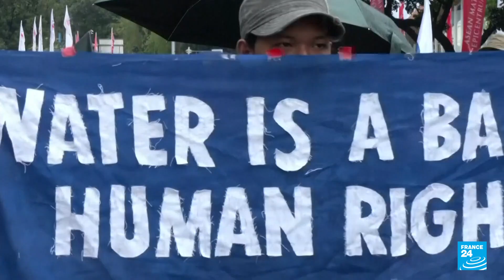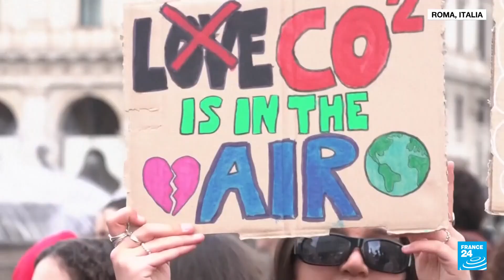Activistas ambientales del mundo exigen políticas que frenen la crisis climática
Es un acontecimiento conocido en capitales de todo el mundo. El movimiento de 'Fridays for Future' hace salir los viernes a las calles a miles de manifestantes para exigir políticas drásticas que frenen la crisis climática. Hoy Berlín, Roma, Sídney y Yakarta fueron algunos de los escenarios elegidos por los jóvenes.